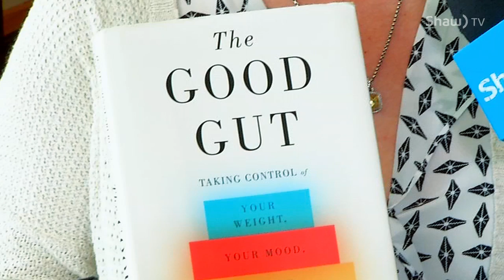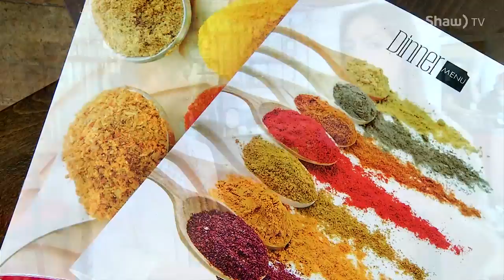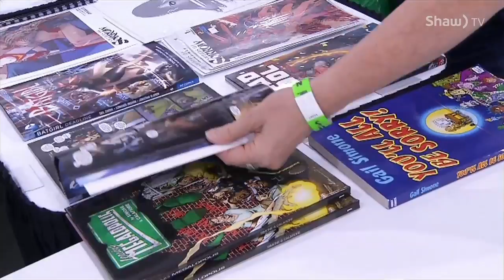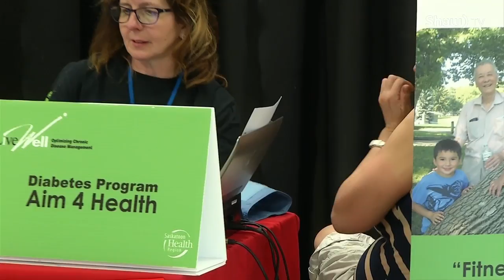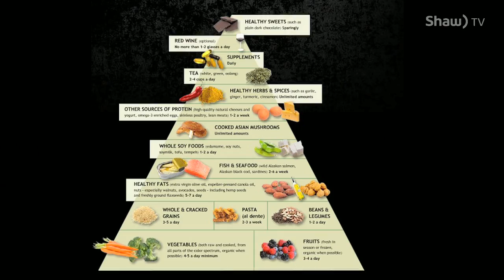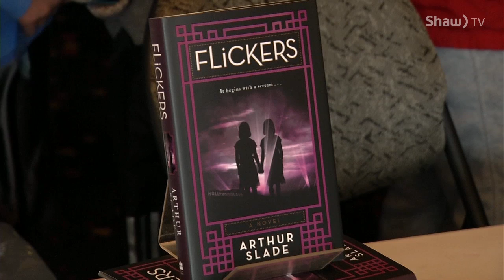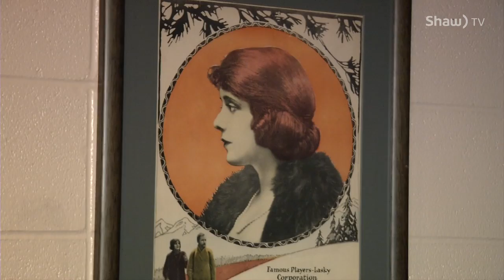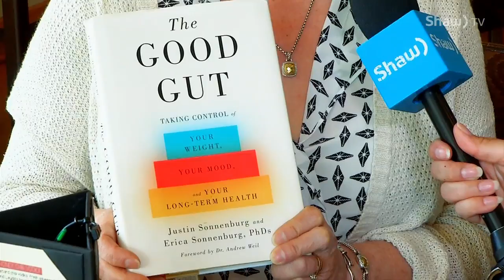Shaw TV Saskatoon: Leyda’s Café Celiac Awareness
May is Celiac Awareness Month, a disease that affects many Canadians and is that number is continually increasing. We stopped by Leyda’s Café, a gluten free, nut free café focused on creating delicious dishes made from whole foods. Dr. Maltman the owner of Leyda’s café was diagnosed with celiac many years ago and hopes her café will help community members facing the same dietary challenges she once faced.